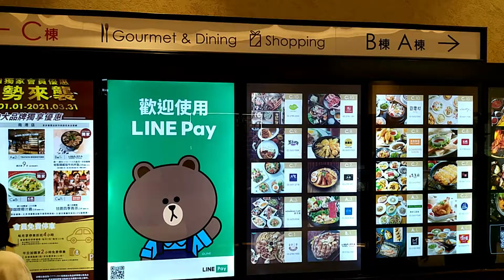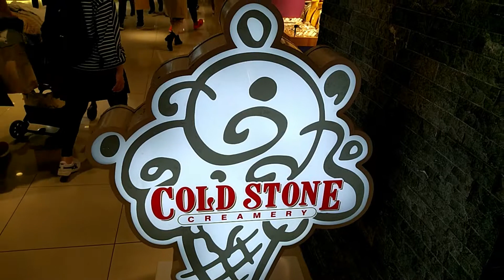南港的交通轉運中心 CITYLINK Taipei East Station (Nangang Station) GuanGo 冠哥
The newest east station of Taipei. (Nangang Station)
Just see what we have here.

Enjoy yourself in this video.

Deutsche : das Bahnhof zentrum plaz  im NanGang Taipei.